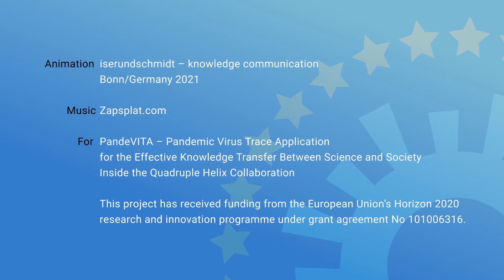PandeVITA - Europe Day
Today we celebrate Europe Day!

Over 70 years ago, the Schuhman Declaration had been signed. This declaration created the European Coal and Steel Community and was the first foundation for the European Union.

Through this cooperative community, many projects and programmes have been created, such as H2020, which is a research and industry-funding programme. This also includes PandeVita, which will strengthen the European Union and its associated countries in the future with its results.